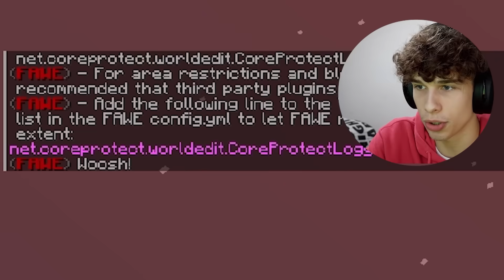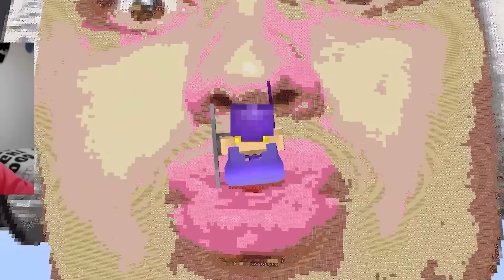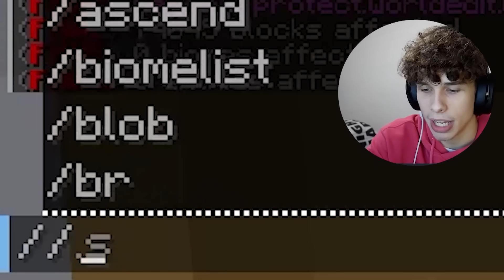Destruí el Servidor YouTuber de Minecraft de Mis Amigos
En el día de hoy destruiré el Sertvidor SMP YouTuber de mis Amigos como Venganza por haberme Baneado hace 1 mes.

MI SERVER